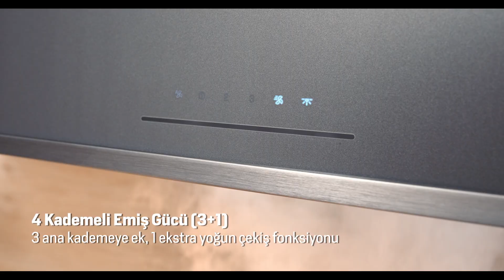Arçelik Fibona Serisi Ankastre Duvar Tipi Eğimli Davlumbaz - ADE 606-2 G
Arçelik Fibona Serisi Ankastre Duvar Tipi Eğimli Davlumbaz

Dokunmatik Kontrol

NTC Sensör
Sıcaklık artışına göre otomatik emiş gücü ayarlama

4 Kademeli Emiş Gücü (3+1)
3 ana kademeye ek, 1 ekstra yoğun çekiş fonksiyonu

Max 720 m³ Emiş Gücü

Ayarlanabilir LED Aydınlatma
Gün ışığı, sarı, beyaz renk seçenekleri ve parlak/az parlak kademeleri

A Enerji Sınıfı ile Yüksek Enerji Tasarrufu

Sessiz Çalışma
44 dBA ses seviyesi

55 Cm Montaj Aralığı
Gazlı ocaklarla 65 cm, elektrikli olacaklarla 55 cm aralıklı montaj imkanı

Filtre Doluluk Uyarısı
Bulaşık makinesinde yıkanabilir yağ filtreleri

Ekstra Güvenlik Önlemleri
Güvenli konumlandırılmış motor, çelik çerçeveli filtre ve tutuşmaz malzemeler

Hava Temizleme Fonksiyonu
Ağır kokulu yiyeceklerde bile mükemmel sonuç